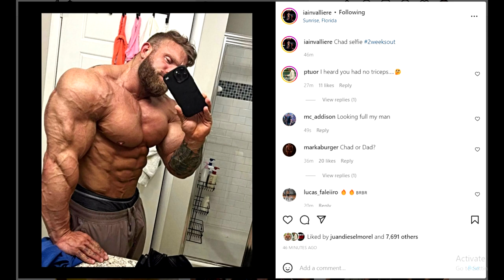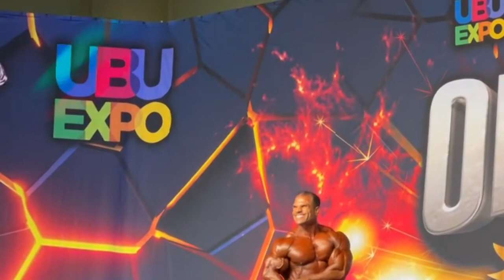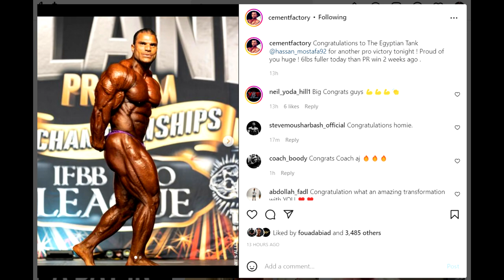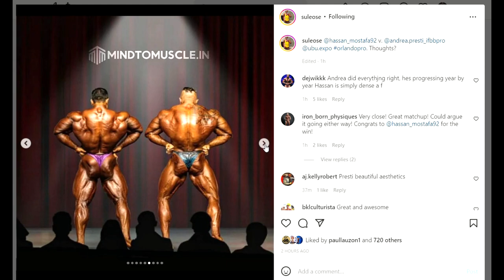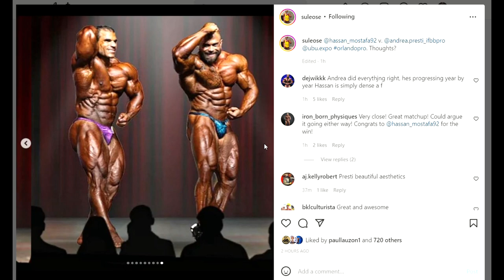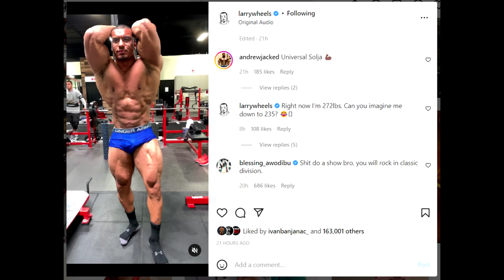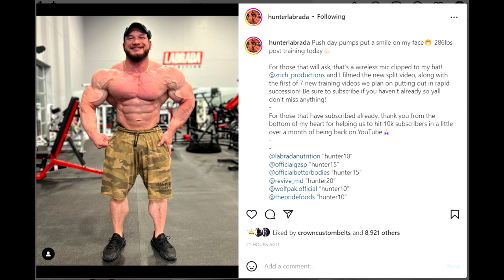Why Iain Won't Do More Shows?? + Hunter Looks Crazy! + Hassan Wins! + Larry Wheels Classic Physique?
TIMESTAMPS:
00:00 - Intro
00:16 - Why Iain Won't Do More Shows?
07:24 -  Hassan Wins
10:24 - Larry Wheels Classic Physique
13:16 - Hunter Looks Crazy